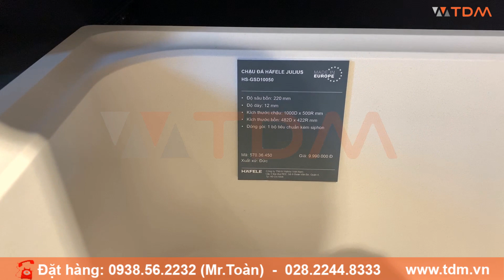TDM.VN | Review Chậu Bếp Đá Hafele HS19-GED1R60 570.36.450 Màu Kem 1 hộc 1 cánh chính hãng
Địa chỉ: Số 9, Ngõ 2, Tổ 25, TT. Đông Anh, H. Đông Anh, Hà Nội
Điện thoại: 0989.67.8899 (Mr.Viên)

Thông tin chậu rửa chén Hafele HS-GSD10050 màu kem
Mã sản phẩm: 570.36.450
Chất liệu: đá GRANTEC.
Thích hợp với vòi đá Hafele
Độ sâu bồn: 220 mm
Độ dày: 12mm.
Kích thước chậu: 1.000D x 500R mm.
Kích thước mỗi bồn: 482D x 422R mm.
Kích thước cắt đá: Lắp nổi 980D x 480R mm
Đóng gói: 1 bộ tiêu chuẩn (kèm siphon).
Kích thước tủ tối thiểu đề nghị: 1000 cm